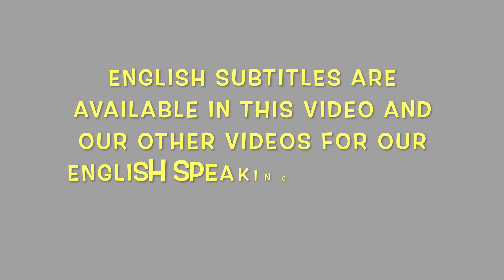Toronto Nagar Kirtan-Sikh Parade 2023(4K)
Hello everyone! We are back in Ontario! So in today’s video we went to Downtown Toronto and attended the Nagar Kirtan-Sikh Parade to celebrate the Sikh New Year!!! We filmed a short video covering parts of the parade which we will be showing you! Enjoy!
English Subtitles/CC are added in the video!
Time Stamps:
00:00-Intro-Toronto Nagar Kirtan-Sikh Parade 2023
00:45-Inside
01:47-Outside